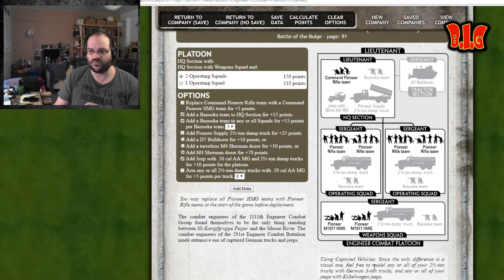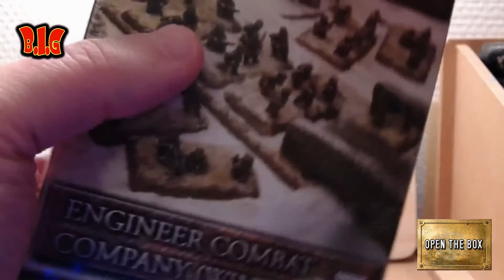Open the Box :Engineer Combat Company (Winter)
Aujourd'hui un petite vidéo sur Fow ! ca faisait longtemps ! :)

Un open the box des familles avec du Beau matos Battelfront !

Bonne vidéo les barbus !